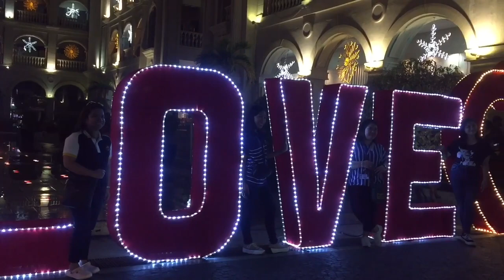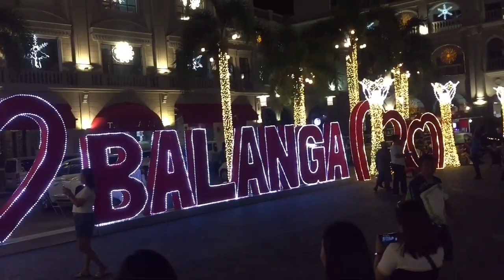Day 2 / SFC-ICON 2023 / at Bataan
We see the lighting and dancing fountain in Balanga City, Bataan